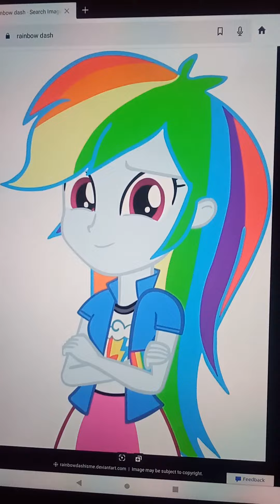for Dan sobel